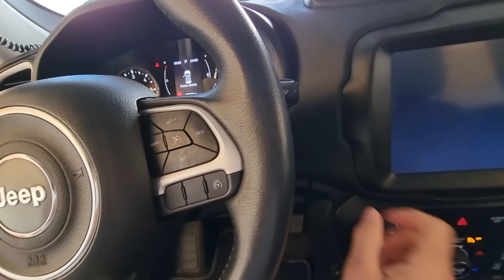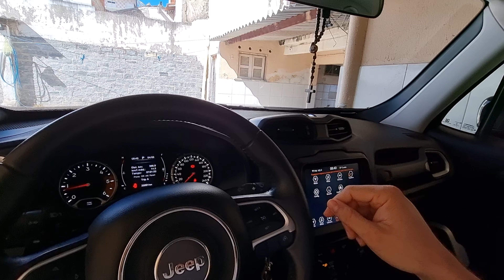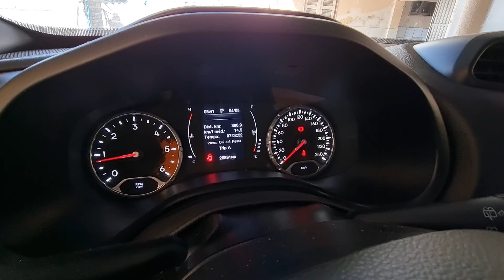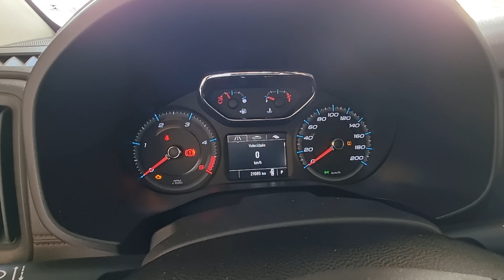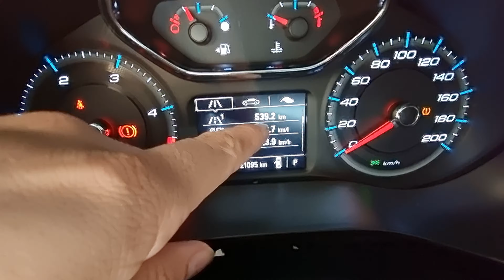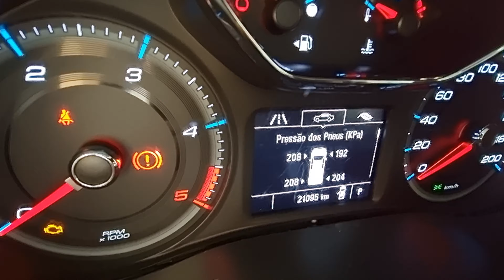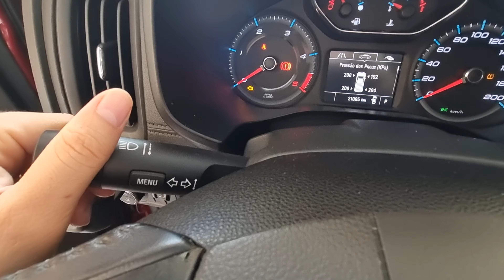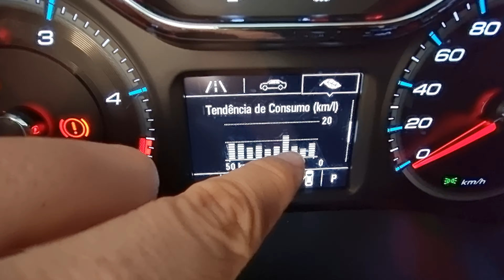mais um pouco do computador de bordo da s10 entre outras coisas